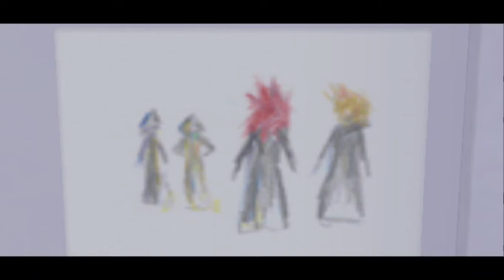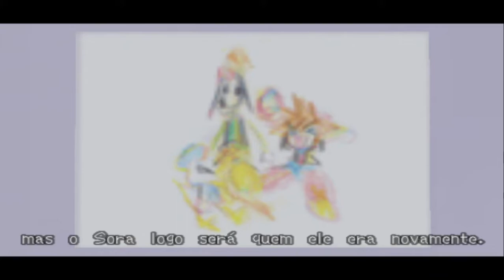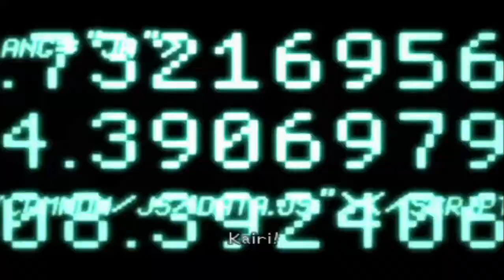KINGDOM HEARTS 2 FINAL MIX (PT-BR) (DIFÍCIL) #03 -A MANSÃO ESTRANHA 'PARTE 1/2'